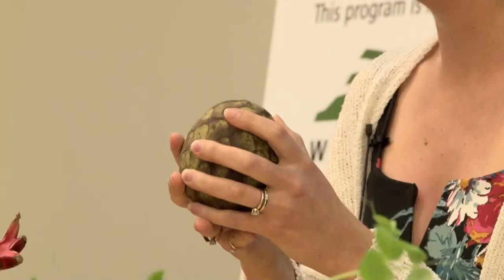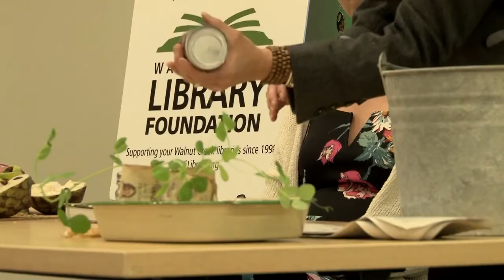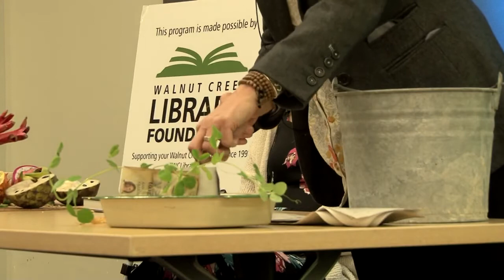Live! From The Library Adventures in Produce March 2019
Adventures in Produce: The Rewards of Growing and Cooking Weird Fruit and Veggies with authors Emily Murphy and Laura McLively.

Live! from the Library, produced by the Walnut Creek Library Foundation, features free public lectures, literary events, and cultural programs at the Walnut Creek and Ygnacio Valley libraries. Program sponsors are the East Bay Times, Friends of the Walnut Creek Library, and Minuteman Press, Lafayette.